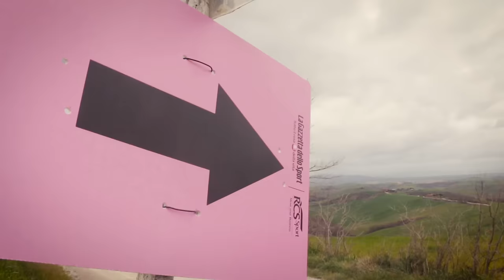Wiggle High5 at Strade Bianche